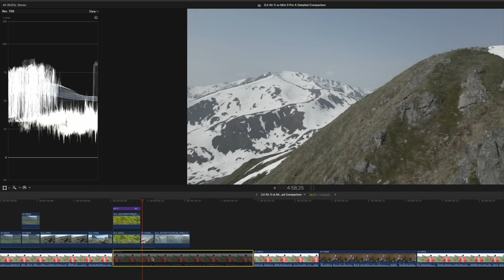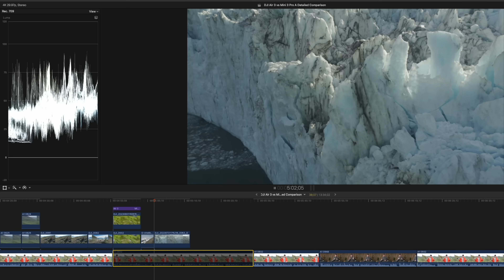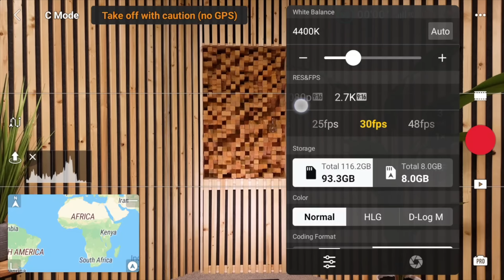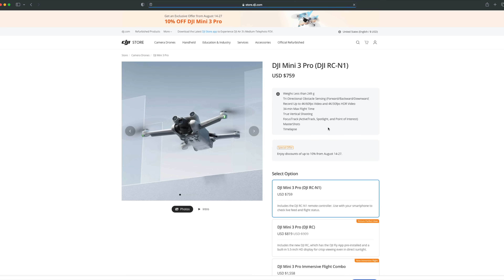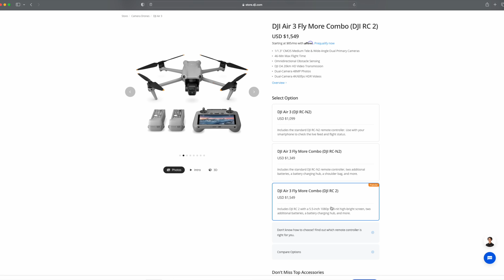DJI Air 3 vs Mini 3 Pro: A Detailed Comparison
DJI Released the DJI Air 3 and the question is how does it compare to the Mini 3 and Mini 3 Pro? In this video we will break down all the differences between these drones in flight times, speeds, video and photo specs and much much more. This video will help you see the differences between the mini 3 pro and the Air 3 to see if you need to buy the mini 3 or Air 3, or if you are thinking of upgrading then you'll see the direct comparison to decide if you need to make the switch.

Learn how to use and fly your drone to create professional results by taking my course

Jake Sloan is a participant in the Amazon Services LLC Associates Program, an affiliate advertising program designed to provide a means for sites to earn advertising fees by advertising and linking to Amazon.com.

00:00 Intro
00:15 Mini and Mini 3 Pro Specs
01:21 Mini 3 and Mini 3 pro Video and Photo specs
02:06 Air 3 Specs
02:54 Improvements in Obstacle Avoidance and Battery life
03:23 Intelligent flight modes
03:36 Where the Mini 3 beats the Air 3
04:52 Video spec comparison
06:13 Photo spec comparison
06:45 Speed comparison and handling
07:34 The Air 3 biggest advantaged
08:13 Low light comparison
08:45 Gimbal Uptilt
09:00 Noise level comparison
09:19 Occusync signal comparison
11:07 Operating in hot weather
11:39 Pricing between models
13:02 Outro